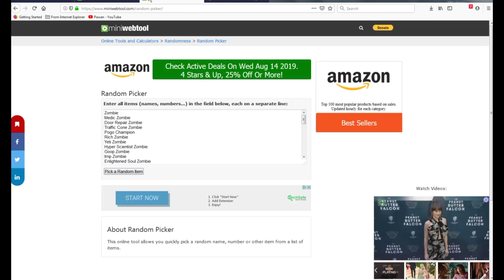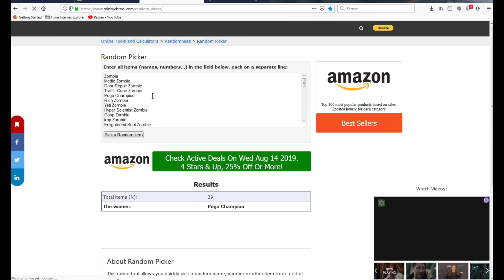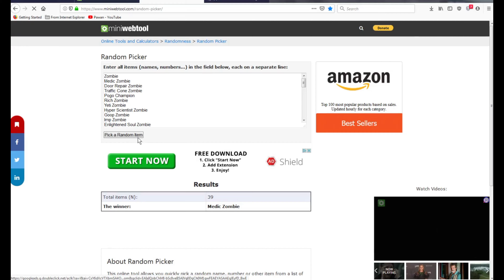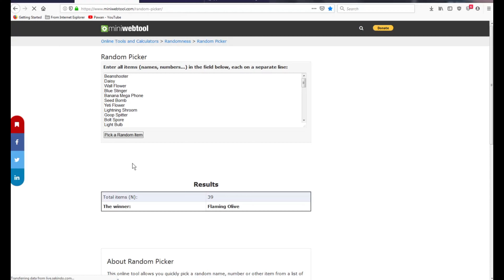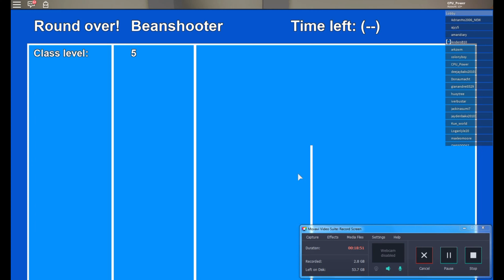CURIO QUEST IN BATTLEGROUNDS! Gardens Vs Graves Battlegrounds - Episode 95 (Commentary)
PLANTS AND ZOMBIES HAVE BROUGHT THEIR CURIOS WITH THEM, INTO THIS SMALL, BUT EPIC ADVENTURE!! ⊙-⊙ BESIDE SONDTRACK, I'VE ALSO INCLUDED MOMENTS FROM MY PREVIOUS CURIO QUEST VIDEOS.